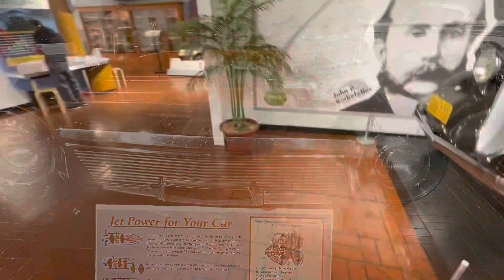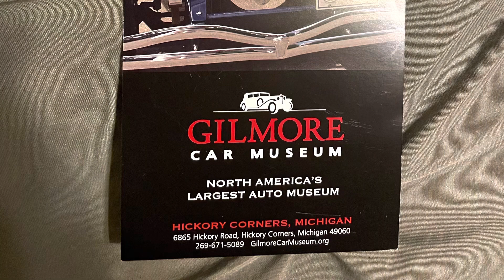Whoa! Awesome cars Bro!!!!💰💰💰